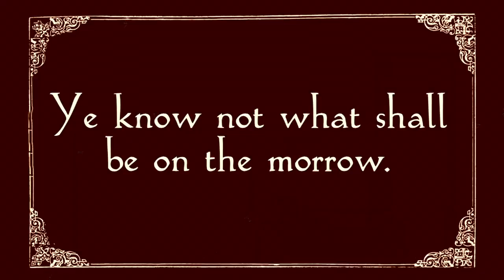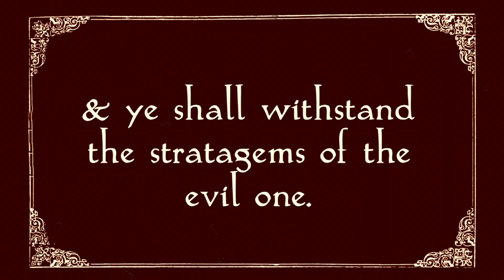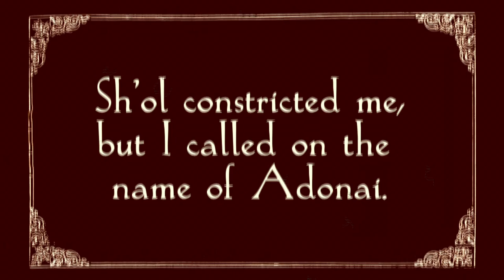Assassins & Bodyguards - The Praying Mantis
The Praying Mantis and Sounds Like Dsipl team up for a 3 act rap song detailing the cosmic war that humans find themselves stuck in the middle of. Guess who wins?